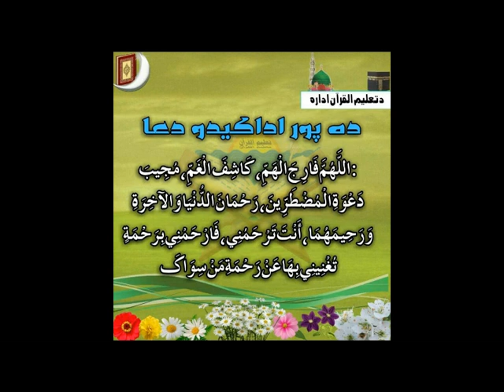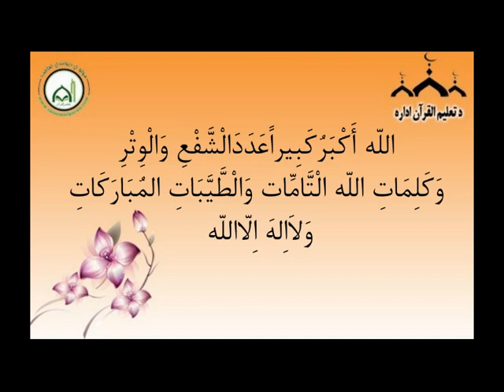Salat al Janaza/Funeral Prayer, Raising hands? (PROOF) [Pashto]